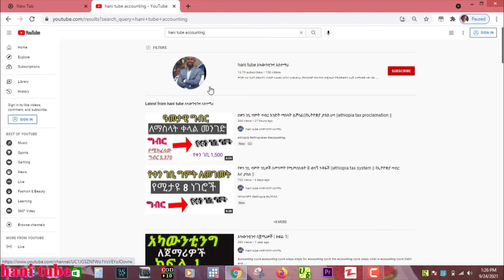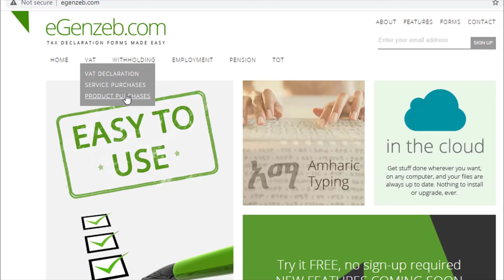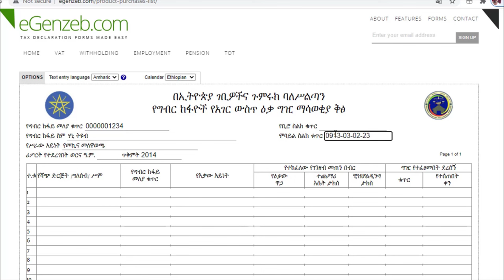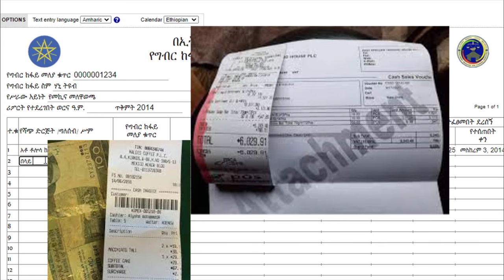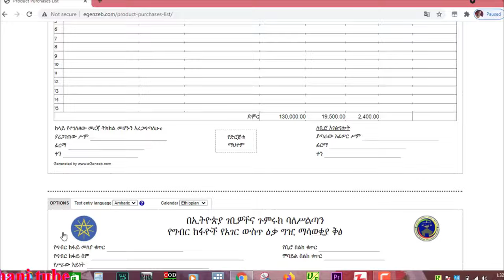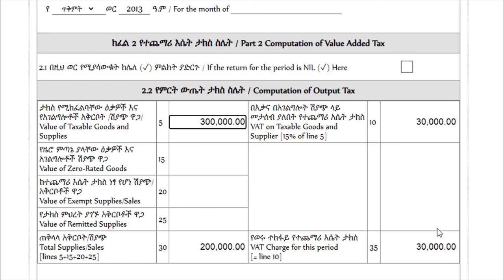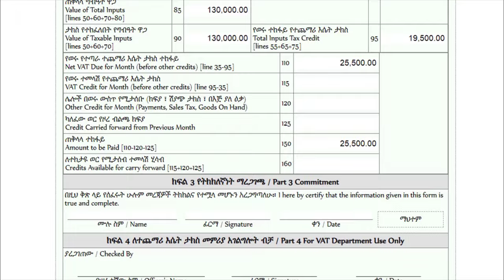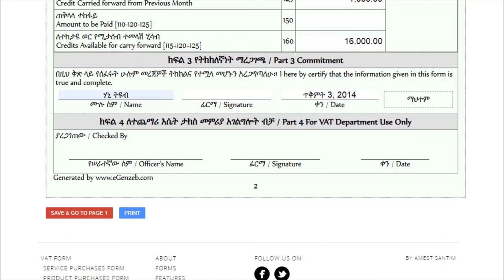Ethiopia : How to prepare VAT Report || የቫት ሪፖርት አዘገጃጀት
የተጨማሪ እሴት ታክስ ሪፓርት አዘገጃጀት (VAT Report ) በቀላል አሰራር ትመለከታላችሁ

የተጨማሪ እሴት ታክስ ሪፖርት ለማዘጋጀት የሽያጭ እና የግዥ ደረሰኞች ያስፈልጋል ።የተጨመሪ እሴት ታክስ ሪፓርት በየ 3 ወር ይዘጋጃል ።